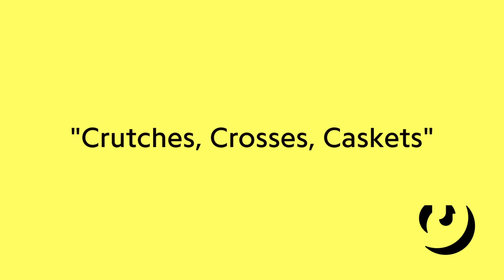Pusha T "Crutches, Crosses, Caskets": Inside The Puff Daddy Collaboration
Genius asks Pusha T about "Crutches, Crosses, Caskets," working with Puff Daddy and whether or not his Darkest Before Dawn track includes a subliminal Drake diss.